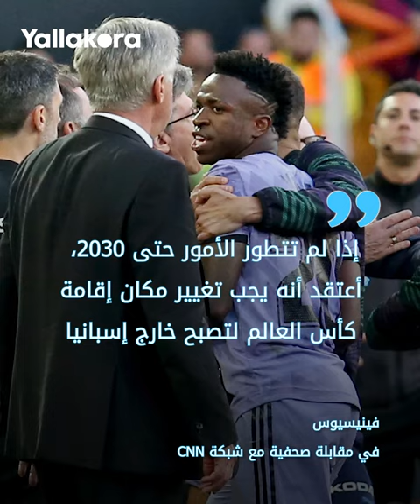طالب بسحب تنظيم كأس العالم 2030 من إسبانيا.. تصريحات فينيسيوس جونيور تثير ضجة ورئيس بلدية مدريد يرد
قال فينيسيوس جونيور مهاجم ريال مدريد البرازيلي بأن فيفا عليه تغيير مكان إقامة كأس العالم 2030 إذا لم تحقق إسبانيا تقدمًا في مكافحتها للعنصرية